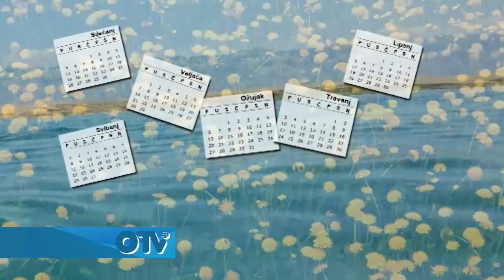Sanja Tomasović: Cerebrovaskularne bolest u neurologiji | OTV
Gošća:  doc.dr.sc. Sanja Tomasović, dr. med., specijalist neurologije.